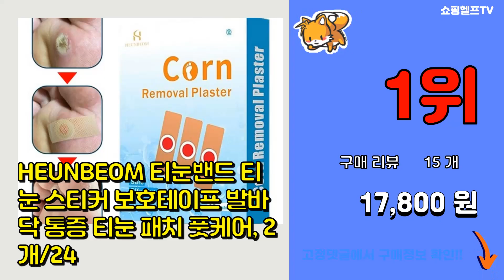티눈제거 추천 판매순위 Top10 || 가격 평점 후기 비교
❤️❤️❤️요즘 가장 많이팔린 티눈제거 추천❤️❤️❤️

[00:01]
10위. #[일본 히트] 손발톱 케어 전용 쓱싹크림 무좀 연고, 3개, 20ml   [48,000원]

[00:06]
9위. 티타니아 콘커터, 1개 [3,670원]

[00:11]
8위. 나음다름 발바닥 앞꿈치 쿠션패드 블랙 2p, 3개 [29,700원]

[00:16]
7위. 피부 연고 수족사마귀 얼굴연고 연고 허브, 1개 [15,800원]

[00:21]
6위. 피부 연고 수족사마귀 얼굴연고 연고 허브, 2개 [26,800원]

[00:26]
5위. #[당일배송] 1+1 발가락 편평사마귀 발바닥 10ML   [26,800원]

[00:31]
4위. Jaysuing 사마귀제거제 얼굴액 피부 피부 관리 피부 깨끗해짐 20ml, 2개 [26,800원]

[00:36]
3위. South Moon 발가락 연고 발바닥 티눈밴드, 1개, 20g+12pcs [25,150원]

[00:41]
2위. 국내출하 보호테이프 발바닥 통증 티눈 패치 풋케어, 1개 [19,500원]

[00:46]
1위. HEUNBEOM 티눈밴드 티눈 스티커 보호테이프 발바닥 통증 티눈 패치 풋케어, 2개/24 [17,800원]